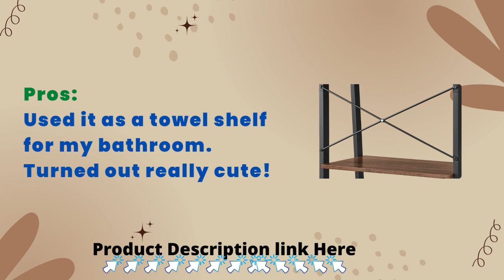VASAGLE Ladder Shelf Home Office Kitchen | Bedroom Industrial Style Hazelnut Brown Black ULLS044B03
VASAGLE Ladder Shelf Home Office Kitchen
About This Item: [Stable] This ladder shelf has a solid frame that is reinforced by X-shaped bars, balanced by adjustable feet, and secured by an anti-tip kit. It also has great stability. [Durable] This four-tier bookshelf has a sturdy steel frame and high-quality particleboard, so it can be used for a long time.
[Reasonable Spacing] This storage rack has a size of 12.6 inches diameter by 22 inches width by 54.1 inches height Even taller items are stored on shelves with 13" of space between them. Vacuuming requires only 7.5" of floor space.